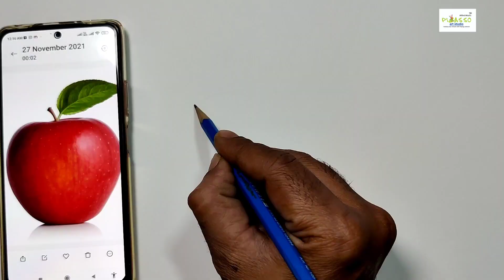How to draw an Apple in Pencil || Step by step Apple Drawing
hi frds how to draw Coloured Pencil Drawing Realistic Apple will definitely help you in pencil sketch drawing.

how to draw an apple in pencil
Step by step apple drawing
apple drawing
apple realistic drawing
apple colour pencil drawing tutorial